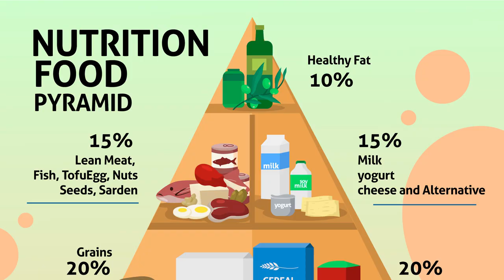Detoxification juice to boosts immunity system and increase hemoglobin and prevents anemia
boost immune system, how to increase hemoglobin, how to prevent anemia, detoxification, covid-19, fight against coronavirus
boost your immune system and increase hemoglobin naturally with the help of this immunity booster drink
this immunity boosting drink is very helpful to prevent anemia & to detox the body and fights against coronavirus ( covid-19 )
watch complete video to know the simple and easy immunity booster i,e  apple beetroot and pomegranate juice
Apple juice helps you to keep your body hydrated, supports your heart health and may protects your brain as you age.
Beetroot juice helps you to lower your blood pressure, supports your liver, it improves your exercise stamina, improves digestive health and supports brain health.
Pomegranate juice in rich in antioxidants and it helps you in arthritis, heart diseases, blood pressure, digestion, exercise stamina and it also helps in cancer prevention.
The combination of these 3 fruits helps to improve hemoglobin in your blood which ultimately results in development of immunity power in your body.